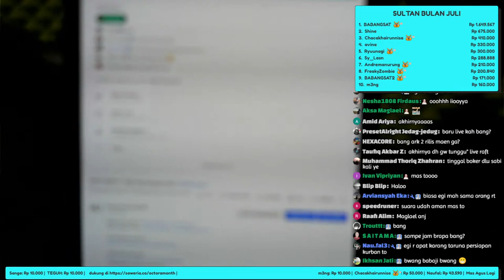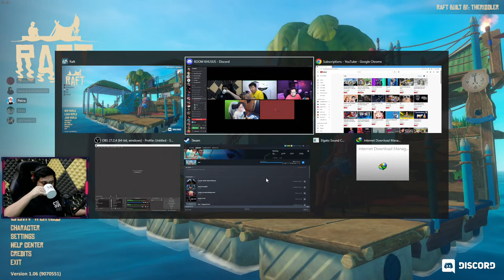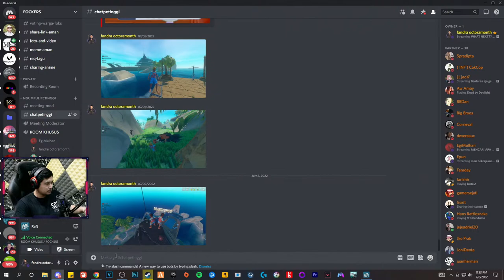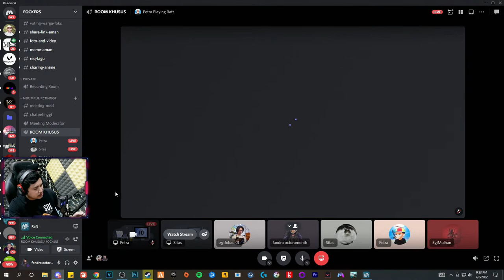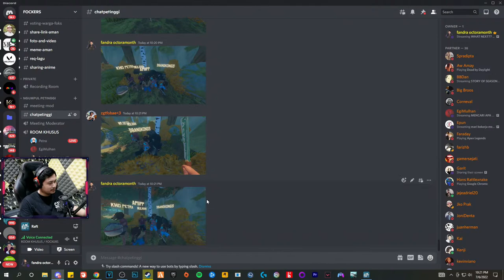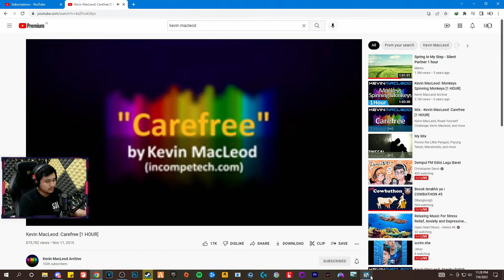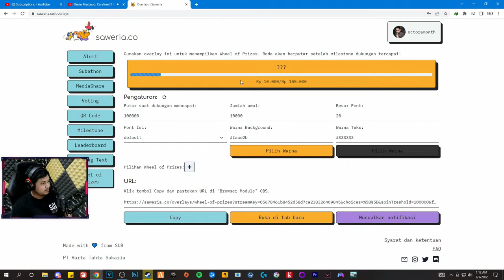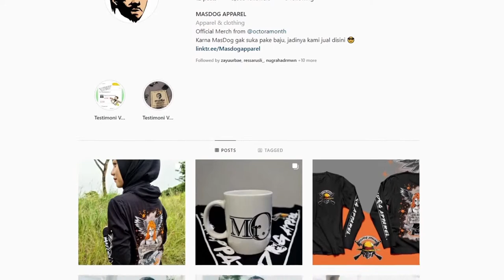WHAT NEXT?? - Raft Final Chapter #6 Ft.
Command:
!steam : steam grup
!mainsama : update kalo ada moderator
!game : update kalo ada moderator
!dc : Join Discord